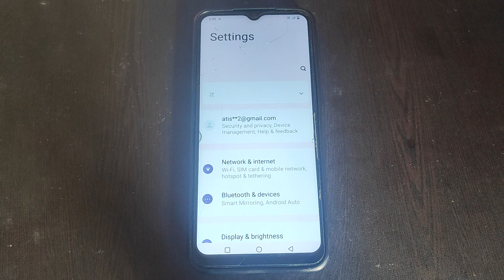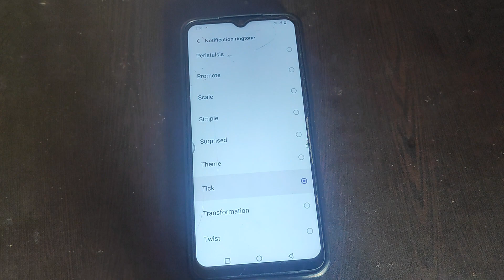How to change Notification ringtone in Vivo Y56 5g, Notification ringtone ko kaise change kar sakte